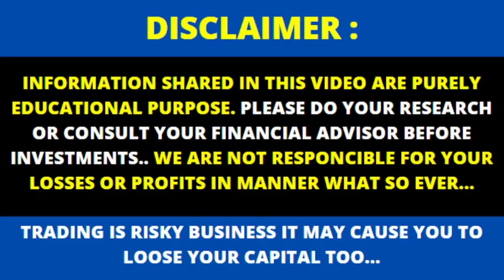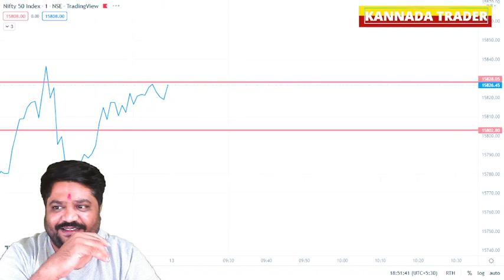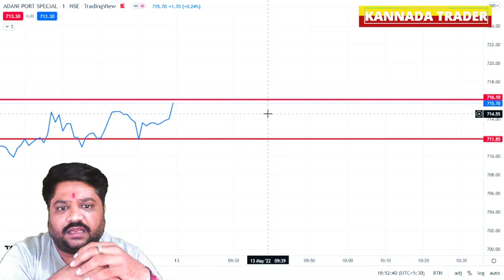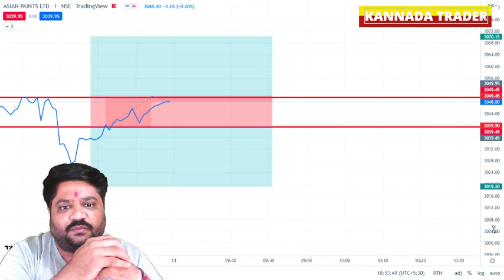Best stock trade tomorrow 13th May | Share Market in Kannada | Kannada traders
Hello Traders,